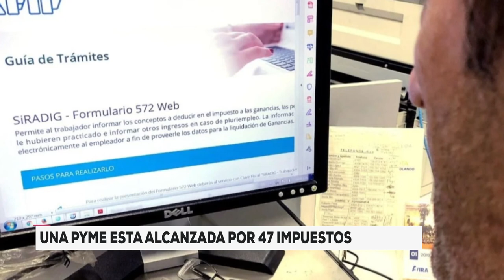Una pyme está alcanzada por 47 impuestos